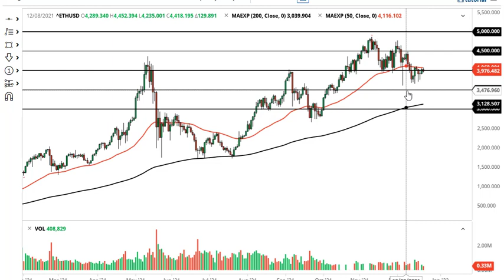Bitcoin and Ethereum Forecast December 23, 2021